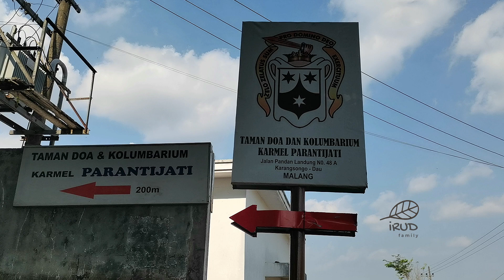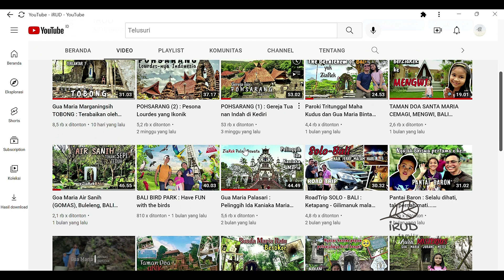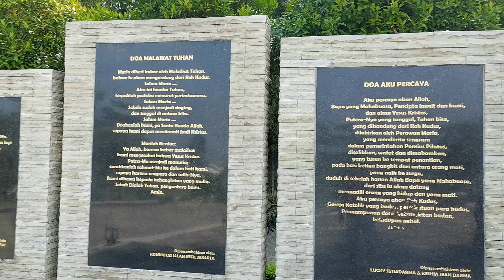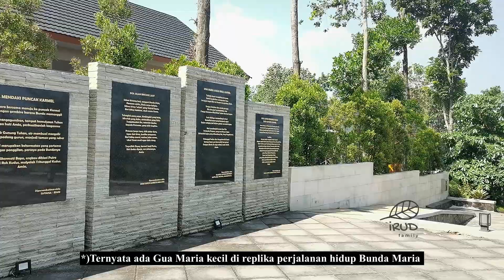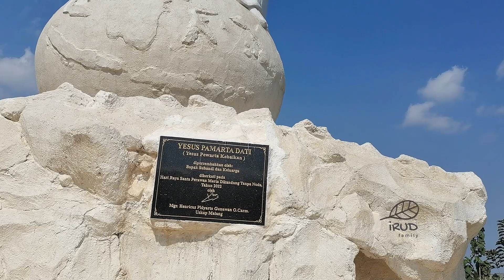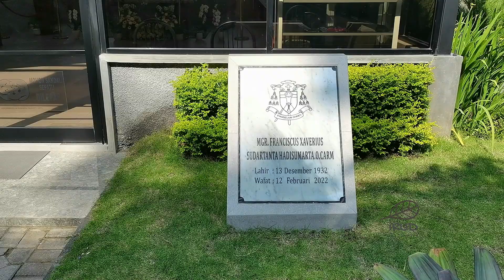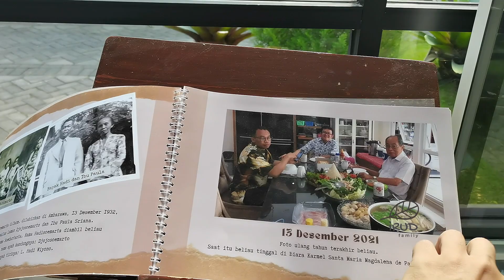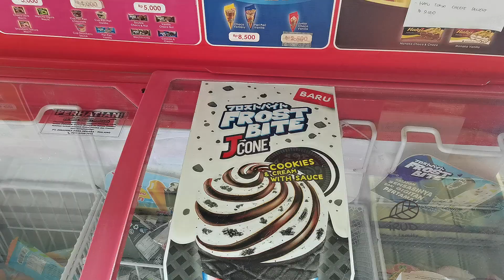Episode MALANG - 2 : Kolumbarium & Taman Doa Karmel Parantijati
Berlokasi di Jalan Raya Pandanlandung 48 A, Kunci, Kalisongo, Dau, Malang. Area Taman Doa dan Kolumbarium ini terletak di belakang setelah melewati hutan jati dan Biara Komunitas Studi Tujuh Bapa Pendiri OSM.

Jika anda berkehendak untuk memberikan dukungan berupa donasi,
silahkan klik link dibawah ini ya :